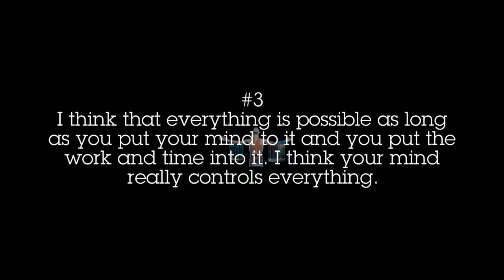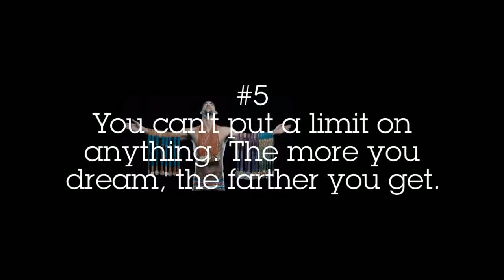Top 5 Must See Quotes By "MICHAEL PHELPS"!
Michael Phelps is a beast. When someone enters the debate for greatest athlete of all time you know you are dealing with a beast. Michael Phelps is the most decorated Olympian in human history with 23 gold medals (28 total medals). He was the most successful athlete for four Olympics in a row. Phelps has set 39 world records, more than anyone in history.

Bob Bowman, Michael Phelps’ lifetime coach described Michael as “a solitary man” with a “rigid focus.” Michael describes Bob who has coached him since he was 11 years old as a “drill sergeant” because of his disciplined and regimented ways. Phelps has relocated numerous times, to stay under the tutelage of Bob, whose demanding ways bring the best out of him.

Michael Phelps’s drive is complimented by his physique, standing at 6’4 (193cm) with a wing span (arm length) of 6’7 (201cm). His size 14 feet are ‘hypermobile’ or double jointed, his ankles can extend beyond the pointe of a ballet dancer, which enables him to whip his feet like a fish tail, propelling his frame through the water.

I hope that you keep up with the videos I post on the channel, subscribe, make sure to turn on post notification and share your learnings with those that need to hear it. Your comments are my oxygen, so please take a second and say ‘Hey’ ;).

Anchor - "anchor.fm/aditya-agawane"